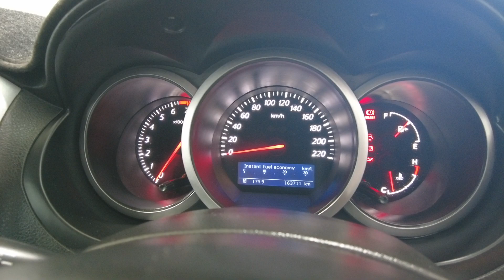2010 SUZUKI Grand_Vitara Myaree, Fremantle, Booragoon, Kardinya, Palmyra, WA 11011244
Silver, Chrome New 2010 SUZUKI Grand_Vitara  available in Myaree, Western Australia. Servicing the Fremantle, Booragoon, Kardinya, Palmyra, WA area.

Melville Hyundai
170 Leach Hwy